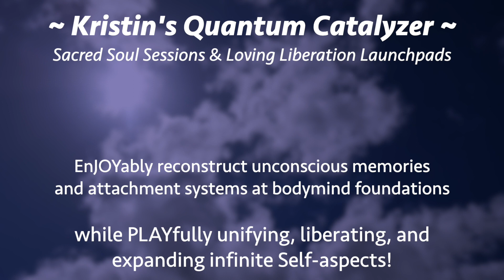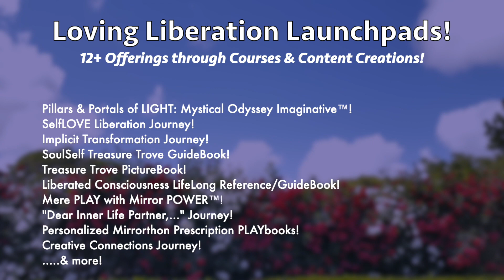Explicit or Implicit Personal Experience?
The Trifecta Treasure Trove™ includes the Liberated Consciousness Diagram™, Expanded Spirit Diagram™, and Pyramid of Personhood™.

{Created by Kristin Windsor through her self-guided Implicit Revelations Case Study™. Copyright & Trademarked. Kristin retains all legal rights to this intellectual property and its associated expressions, creations, services, images, text, written documents, video content, and teaching material.}

The purpose of the Trifecta Treasure Trove™ is to understand:

1) the True Identity of Self through a lens of sacred, unconditional love;

2) how energies of consciousness flow through brain-body wiring to influence and simulate personal human experiences;

3) the divinely designed structures and purposeful organization of bodymind navigation, including the complex composition of informative content and communicative connectivity throughout trillions of subconscious-unconscious networks;

4) powerful potentials for consciousness to effortlessly and efficiently resculpt trillions of implicit bodymind pathways while shapeshifting personal realities from the inside-out;

5) how to effectively and enJOYably cultivate loving liberation for the authentic essence of Self!

LIBERATED CONSCIOUSNESS DIAGRAM™
Self-Guided Journeys through Loving Liberation Launchpads!

~ Courses & Content Creations ~
🎊SoulSelf Treasure Trove!
🎊Treasure Trove PictureBook!
🎊Restoring Consciousness Toolkit!
🎊SelfLOVE Liberation Course!
🎊Liberated Consciousness: Lifelong Reference Guide!
🎊Understanding Interpersonal Encounters MiniClass!
🎊Subconscious SelfAspects Personified with Attachment Healing Affirmations!

Mantra MagiiicK:

I AM BEing reborn as Infinite Love.
I feel the Sacred Love within me.
I LOVE BEing the LOVE that I AM.

In every breath and every heartbeat,
I circulate the infinite energy
of unconditional love
through every cell of my BEing.

Anchored in alignment with my Soul,
I perceive, sustain, emit, and receive
the Infinite Love I AM.

{Repeat}.

REBORN AS INFINITE LOVE:
MultiMonth Personalized Pathway:
Ongoing 1-on-1 Sacred Soul Sessions with Kristin Windsor!

Discover more in this FREE introductory PLAYbook!

Wish to explore a singular focal point of this journey
through a 1time Sacred Soul Session with Kristin
(without a multimonth commitment)?

Explore each offering in the following PLAYbooks!!!

MagiiicK awaits you! WOOHOOO! Adventuuuuures!

🎊Treasure Trove Tête-à-Têtes™!

🎊BodyMind+SoulSelf Treasure Mapping™!

🎊Discover the Roots of Personal Experience while
Somatically Seeing Your Essence of Love!

🎊Unveiling Mirrorthon Journeys™!
[Explore additional Mirrorthon introductory PLAYbooks linked in this one!!! WOOHOO!!]

🎊Social SoulSelf: Inward Imagination Ignitions™!